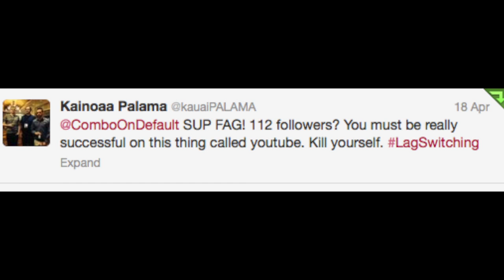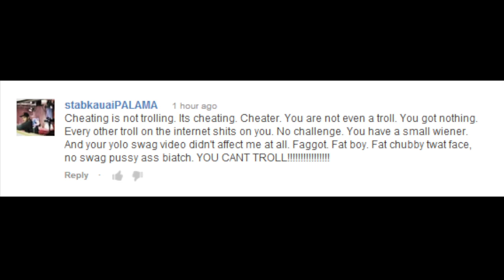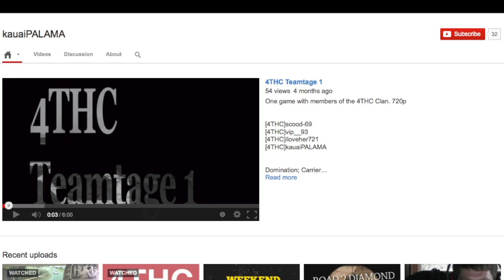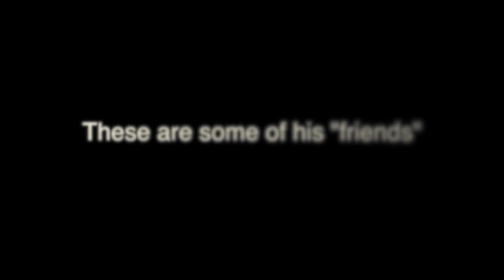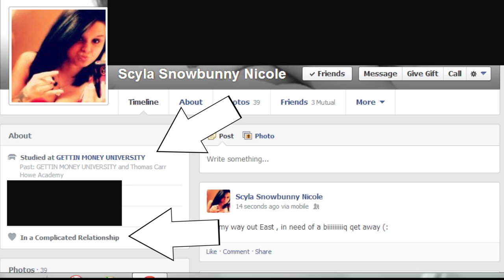Hate Mail: Faloffle Palama